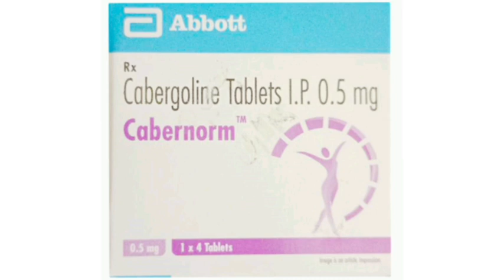Cabernorm Tablets Cabergoline Tablets I.P. 0.5 mg